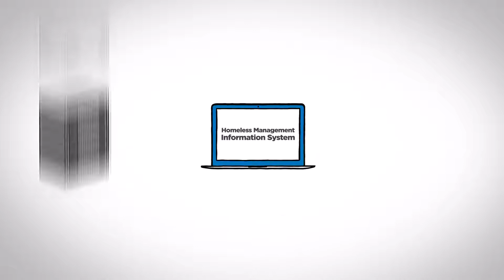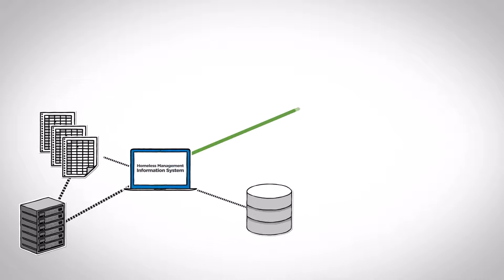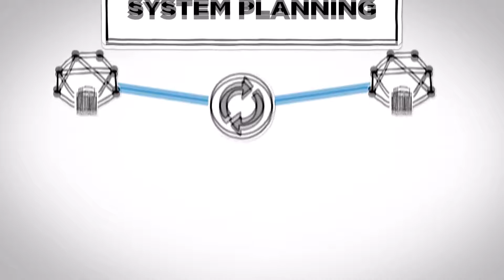Fighting Homelessness in Calgary - System Planners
Homelessness is complex, and there are a lot of interconnected factors. We are uniquely positioned to analyze the data we gather from our agency partners to help us find ways to maximize impacts and outcomes; we synchronize efforts among our partners to provide the appropriate supports at the right time. We are entrusted with funding from all levels of government and private donors and use it to collaborate with local agencies that help people on their journey home. It can happen to anyone, and we’re helping Calgarians uncover the complexities of homelessness. Watch to learn more.